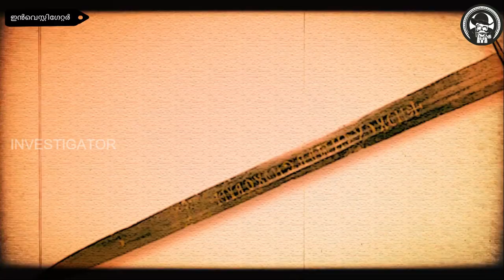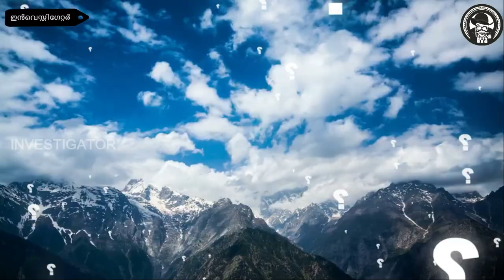8 Modern archaeological discoveries that Scientists can't Explain in Malayalam | Investigator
Investigator, investigator Malayalam presenting new video about 8 Modern archaeological discoveries that Scientists can't Explained in Malayalam in this video we are mainly looking
Pyramid of Djoser
The Pyramid of Djoser or Step Pyramid  is an archaeological site in the Saqqara necropolis, Egypt, northwest of the city of Memphis. The 6-tier, 4-sided structure is the earliest colossal stone building in Egypt. It was built in the 27th century BC during the Third Dynasty for the burial of Pharaoh Djoser. The pyramid is the central feature of a vast mortuary complex in an enormous courtyard surrounded by ceremonial structures and decoration.
The pyramid went through several revisions and redevelopments of the original plan. The pyramid originally stood 62.5 metres (205 ft) tall, with a base of 109 m × 121 m (358 ft × 397 ft) and was clad in polished white limestone. The step pyramid (or proto-pyramid) is considered to be the earliest large-scale cut stone construction made by man,[6][outdated] although the nearby enclosure wall "Gisr el-Mudir" is suggested by some Egyptologists to predate the complex, and the South American pyramids at Caral are contemporary.
Giant UFO spotted
In 2020, Idahoans looked to the skies and saw weird things. They experienced UFOs — unidentified flying objects.

A recent tally by SatelliteInternet.com showed that Idaho ranked No. 1 in UFO sightings per capita in 2020, even more than UFO-happy New Mexico. That state, replete with a UFO museum in Roswell, New Mexico, ranked fifth. Idaho logged 164 sightings in 2020. Thousands more were tallied across the nation.
Sightings across the country ranged from Tic-Tac-shaped sightings to giant triangles and swirling light balls. No tally was found on alien abductions.

One phenomenon that generated the most UFO reports, especially in Idaho, was the Starlink satellites. In the past few years, SpaceX has launched 895 satellites which can appear at certain times of night as a long string of white lights marching across the sky. Think of a string of Christmas tree lights in a low Earth orbit eventually circling the globe. They are meant to eventually transmit internet service for the entire world. Of course, more internet access could mean more UFO sightings reported.
The Oldest Bridge In The World
One of the earliest known cities in the world is the Sumerian city of Girsu. It is located approximately midway between the modern cities of Baghdad and Basrah. The city is estimated to be nearly five thousand years old. Girsu became the capital of the Lagash kingdom which is a sacred metropolis and is devoted to the Sumerian heroic god Ningirsu. This continued to be the religious center after political power was shifted to the city of Lagash. The evidence of Sumerian civilization was discovered in the form of thousands of cuneiform tablets with records of economic, administrative and commercial matters of the city.
In the fifty years of excavations of this mega archeological site, some significant monuments of Sumerian art and architecture have been revealed. This includes a 4000-year-old bridge built of baked brick which is perhaps the oldest bridge ever discovered in the world. A team of French archeologists, in 1877, excavated Girsu. The French were not very keen to follow the protocols and paid very less attention to preserve the architectural remains. Treasure hunters looted a large part of the tablets and other artifacts and sold them to the collectors. Nearly 35000 to 40000 tablets were looted from Girsu.
Bosnian pyramid
The Bosnian pyramid complex is a pseudoarchaeological notion to explain the formation of a cluster of natural hills in the area of Visoko in central Bosnia and Herzegovina.ince 2005, Semir Osmanagić, also known as Sam Osmanagić, a Bosnian American businessman now based in Houston, Texas, has claimed that these hills are the largest human-made ancient pyramids on Earth. His claims have been overwhelmingly refuted by scientists but he has proceeded to promote.
Direct study of the site by geologists, archaeologists, and other scientists have demonstrated that the hills are natural formations known as flatirons, and that there is no evidence that they were shaped by human construction.The European Association of Archaeologists has condemned the so-called 'Bosnian pyramids' as a "cruel hoax;"
The Encoded Crusader Sword
Can you solve the cryptic code engraved into the blade of this 13th century sword? The curious inscription continues to baffle historians, cryptographers ad linguists and last year the British Library appealed to the public for help in cracking this 800 year old mystery.
in this video we can see sky quakes, stargate of sri lanka and muzris